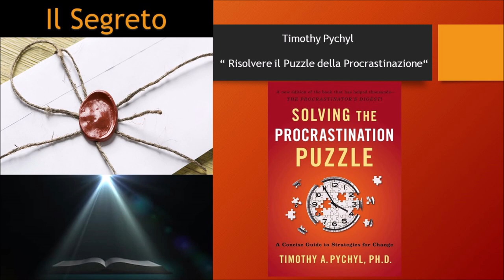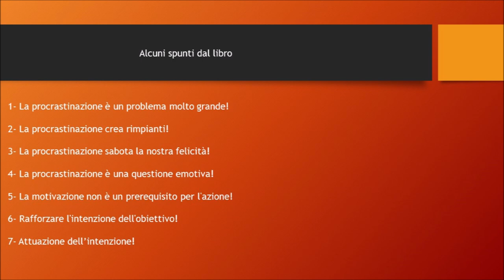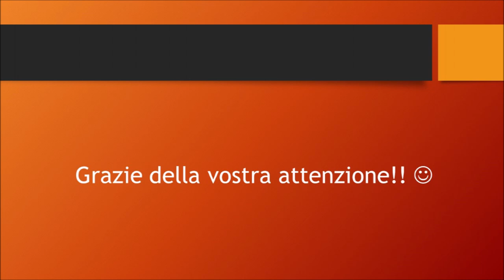Timothy Pychyl – Come risolvere il Puzzle della Procrastinazione | Appunti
Un libro che spiega come risolvere il problema della procrastinazione per vivere una vita piú sana, felice e significativa.